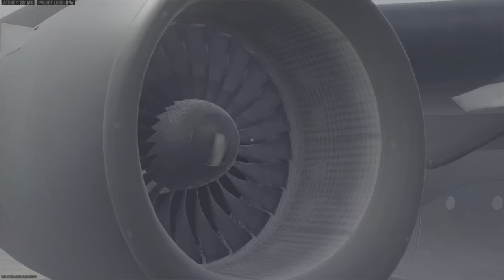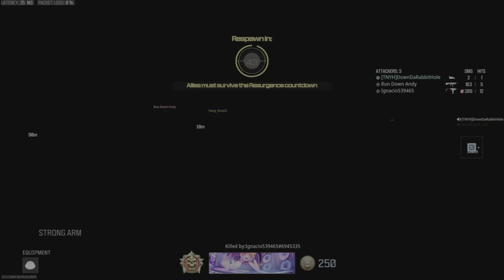To good at Goodbye's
Warzone resurgence quad 7 kills